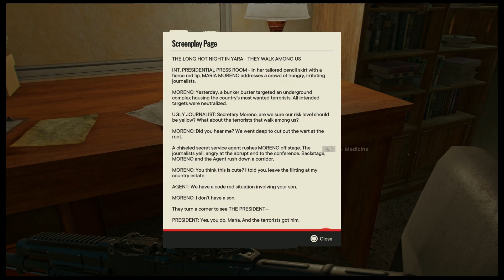Far Cry 6 Episode 48